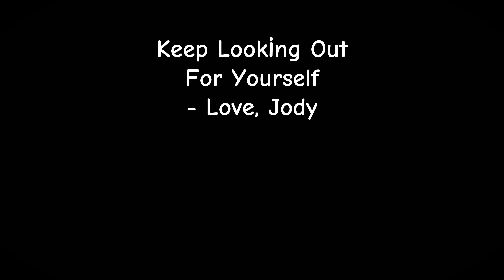Why I Prioritized Self-Care Over Everything | Day 3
Taking care of yourself is an option NOT to be ignored, this is why I will always prioritize self-care over everything.

Equipments I use:
Sony ZV-1F
Phone holder
Ipad Pro